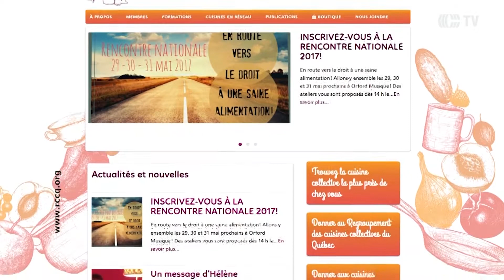cuisine collective17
Description-cuisine collective17